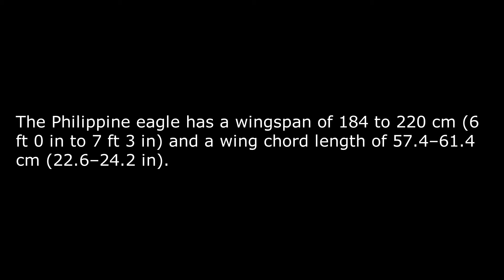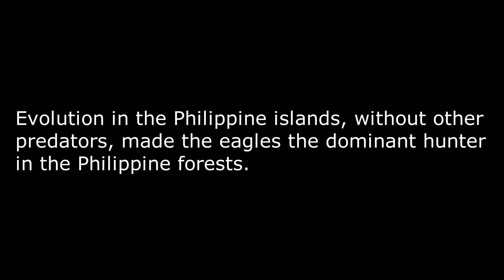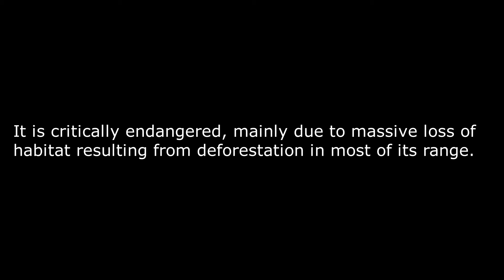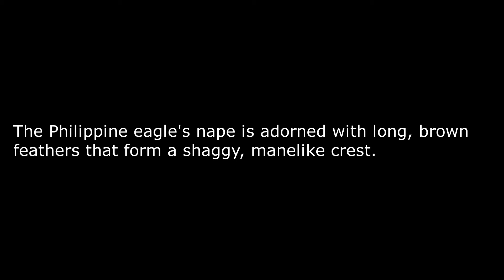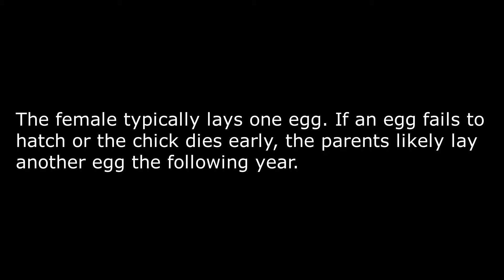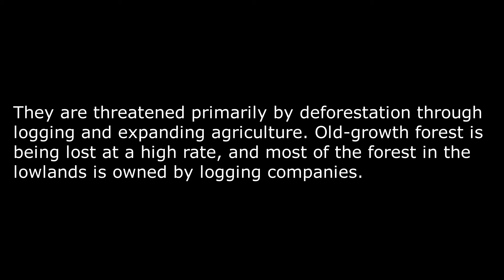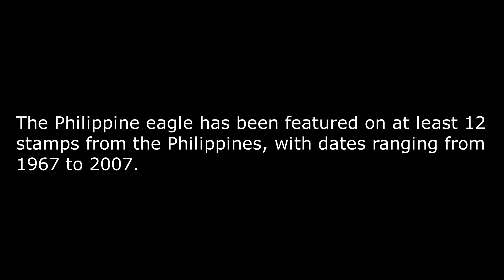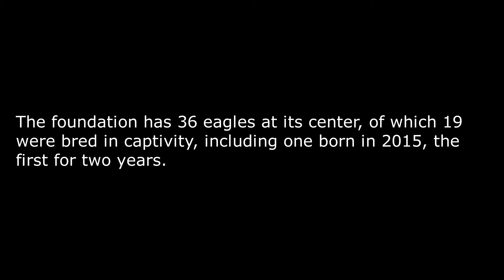Philippine Eagle || Eagle With The Largest Wing Span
The Philippine eagle (Pithecophaga jefferyi), also known as the monkey-eating eagle or great Philippine eagle endemic to forests in the Philippines.
It is considered the largest of the extant eagles in the world in terms of length and wing surface, with Steller's sea eagle and the harpy eagle being larger in terms of weight and bulk.
The Philippine eagle has a wingspan of 184 to 220 cm (6 ft 0 in to 7 ft 3 in) and a wing chord length of 57.4–61.4 cm (22.6–24.2 in).
It has brown and white-colored plumage, and a shaggy crest, and generally measures 86 to 102 cm (2.82 to 3.35 ft) in length and weighs 4.7 to 8.0 kg (10.4 to 17.6 lb).
The Philippine eagle can be found on four major islands: eastern Luzon, Samar, Leyte, and Mindanao.
Among the rarest and most powerful birds in the world, it has been declared the Philippine national bird on 4 July 1995.
The level of sexual dimorphism in size is not certain, but the male is believed to be typically about 10% smaller than the female.
Evolution in the Philippine islands, without other predators, made the eagles the dominant hunter in the Philippine forests.
It is critically endangered, mainly due to massive loss of habitat resulting from deforestation in most of its range.
Killing a Philippine eagle is punishable under Philippine law up to 12 years in prison and heavy fines.
The first European to study the species was the English explorer and naturalist John Whitehead in 1896, who observed the bird and whose servant, Juan, collected the first specimen a few weeks later.
Upon its scientific discovery, the Philippine eagle was first called the monkey-eating eagle because in Samar, where the species was first discovered, that it preyed exclusively on monkeys.
Later studies revealed, however, that the alleged monkey-eating eagle also ate other animals, such as colugos, civets, large snakes, monitor lizards, and even large birds, such as hornbills.
This species has no recognized subspecies. Its nearest relatives are snake eagles (Circaetinae), such as the bateleur.
The Philippine eagle's nape is adorned with long, brown feathers that form a shaggy, manelike crest..
The largest numbers of eagles reside on Mindanao, with between 82 and 233 breeding pairs.
Each breeding pair requires a large home range (around 133 km2) to successfully raise a chick, thus the species is extremely vulnerable to deforestation.
The species' flight is fast and agile, resembling the smaller hawks more than similar large birds of prey. Life expectancy for a wild eagle is estimated to be from 30 to 60 years.
The complete breeding cycle of the Philippine eagle lasts two years. Like most eagles, the Philippine eagle is monogamous. Once paired, a couple remains together for the rest of their lives.
The female typically lays one egg. If an egg fails to hatch or the chick dies early, the parents likely lay another egg the following year.
The egg is incubated for 58 to 68 days. Both sexes participate in the incubation and both sexes help feed the newly hatched eaglet.
In 2010, the IUCN and BirdLife International listed this species as critically endangered. In 2015, about 600 were estimated to be left in the wild.
They are threatened primarily by deforestation through logging and expanding agriculture. Old-growth forest is being lost at a high rate, and most of the forest in the lowlands is owned by logging companies.
Mining, pollution, exposure to pesticides that affect breeding and poaching are also major threats. Additionally, they are occasionally caught in traps laid by local people for deer.
The Philippine eagle has been featured on at least 12 stamps from the Philippines, with dates ranging from 1967 to 2007.
It was also depicted on the 50-centavo coins minted from 1981 to 1994.
The Philippine Eagle Foundation in Davao City, is one organization dedicated to the protection and conservation of the Philippine eagle and its forest habitat.
The Philippine Eagle Foundation has successfully bred Philippine eagles in captivity for over a decade and conducted the first experimental release of a captive-bred eagle to the wild.
The foundation has 36 eagles at its center, of which 19 were bred in captivity, including one born in 2015, the first for two years.